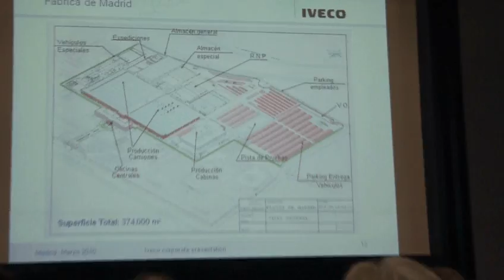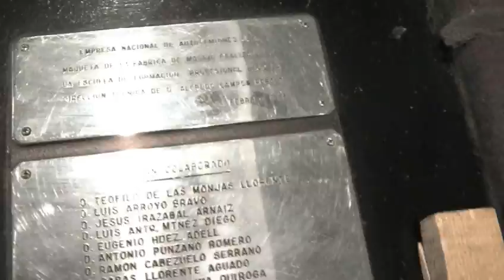Visita a Iveco Pegaso Barajas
El Club Nacional Pegaso visita la fábrica Iveco Pegaso de Barajas (Madrid) España